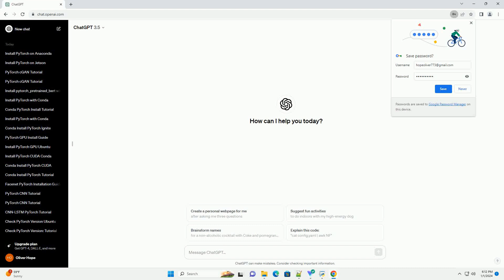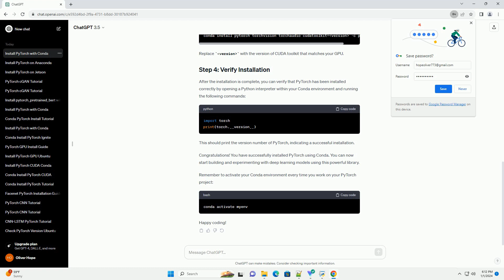install pytorch on conda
PyTorch is a popular open-source machine learning library that provides a flexible and dynamic computational graph. Conda is a powerful package manager and environment management system that makes it easy to install and manage software packages. In this tutorial, we will guide you through the process of installing PyTorch using Conda.
If you haven't installed Conda yet, you can download and install Miniconda, a minimal Conda installer, from the official
Follow the installation instructions for your operating system.
Once Conda is installed, open a terminal or command prompt and create a new Conda environment for your PyTorch project. Replace myenv with your desired environment name and python=3.8 with your preferred Python version.
Activate the newly created environment:
Now that you have a clean Conda environment, you can install PyTorch using the following command. to get the latest installation command tailored to your system.
For CPU-only installation:
For GPU installation (assuming you have a compatible GPU):
Replace version with the version of CUDA toolkit that matches your GPU.
After the installation is complete, you can verify that PyTorch has been installed correctly by opening a Python interpreter within your Conda environment and running the following commands:
This should print the version number of PyTorch, indicating a successful installation.
Congratulations! You have successfully installed PyTorch using Conda. You can now start building and experimenting with deep learning models using this powerful library.
Remember to activate your Conda environment every time you work on your PyTorch project:
Happy coding!
ChatGPT